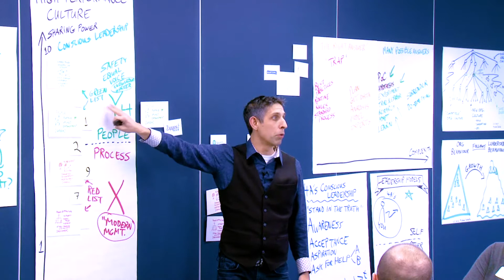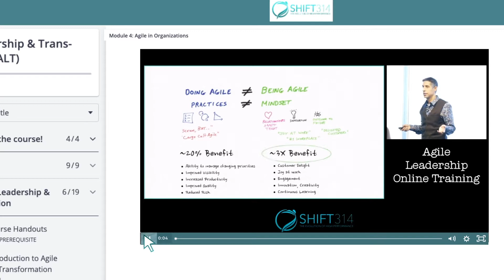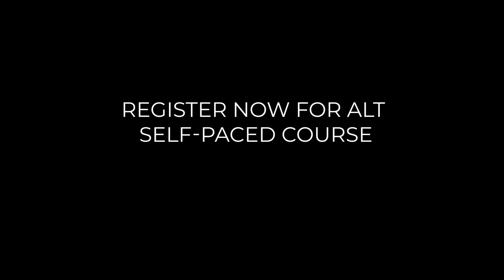Agile Leadership Transformation Training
SHIFT314’s Agile Leadership and Transformation (ALT) online training provides participants immediate access to an entire 2 day in-person training. Recorded live, Agile Leadership and Transformation (ALT) Training conducted and delivered by Michael K Sahota. An intense 2 days of deep exploration into Agile leadership, organizational growth and culture to give you the tools and mindset shift needed to increase organizational performance and create a context where Agile can thrive.